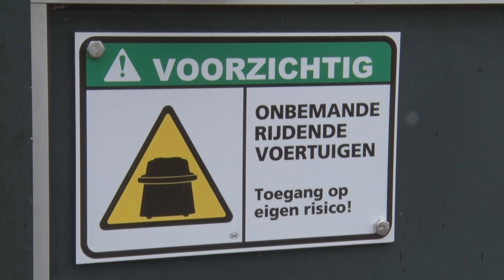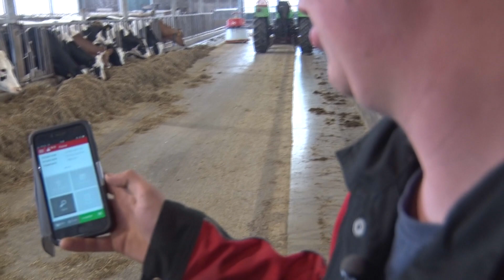Steeds meer robots op de boerderij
Wie ook straks boer wil zijn moet blijven moderniseren in duurzame oplossingen. Robots zijn niet meer weg te denken en nemen de boer steeds meer werk uit handen. Met smarphone in de hand bestuurt de boer de boerderij. Maar er blijft genoeg werk over.